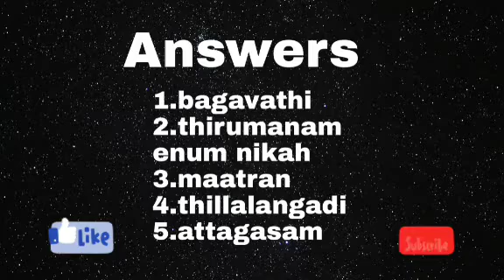Movie riddle | Find movie name by actors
Instagram : I'm on Instagram as @siva88roll. Install the app to follow my photos and videos.

If u feel the content to be removed we will remove.